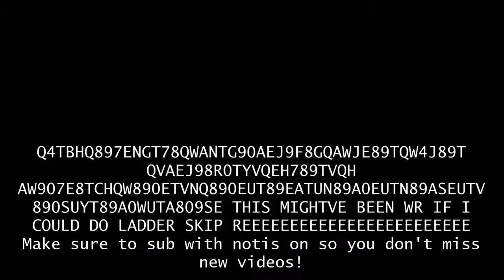RE:Vive DeathRun | SkyLands | 1:03.442 AAAAAAAAAAAAAAAAAAAAAAAAAAAAA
AAAAAAAAAAAAAAAAAAAAAAAAAAAAAAAAAAAAAAAAAAAAAAAAAAAAAAAAAAAAA